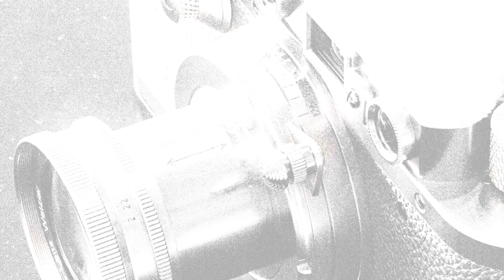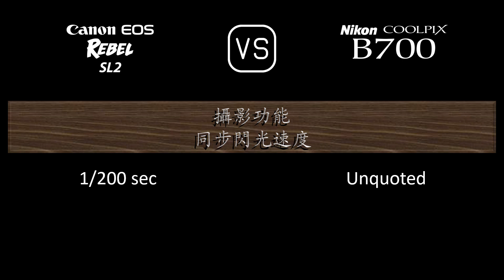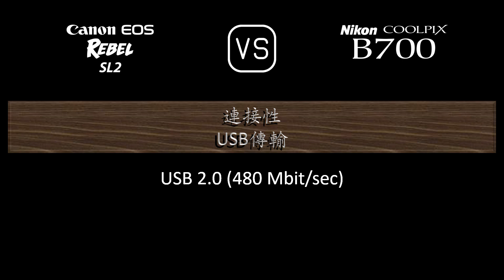Canon EOS Rebel SL2 與 Nikon COOLPIX B700 的規格比較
本片是 Canon EOS Rebel SL2 與 Nikon COOLPIX B700 的功能概述和規格比較 (comparison of specifications)，希望對您有所啟發。感謝您的支持。

00:25 推出
00:33 機身
00:40 影像感測器
01:01 影像
01:16 光學與對焦
01:58 屏幕
02:16 取景器
02:30 攝影功能
03:24 錄像功能
03:38 儲存
03:42 連接性
04:07 物理特性
04:24 雜項